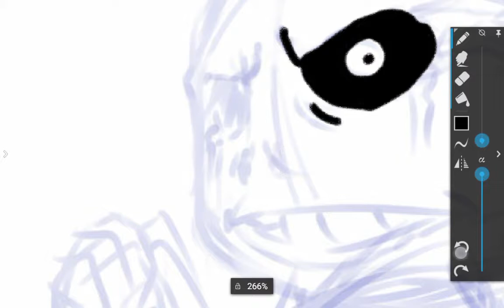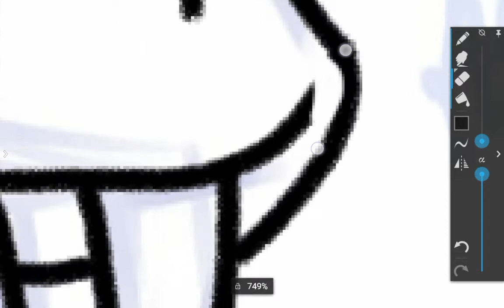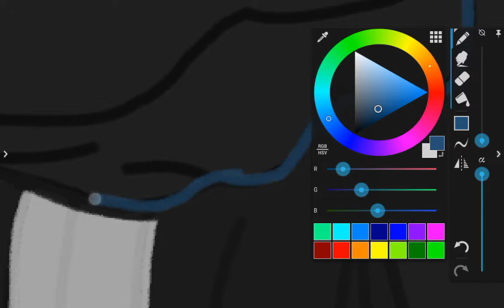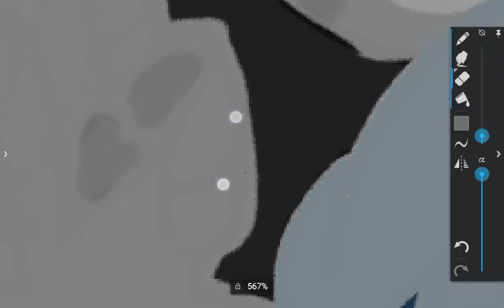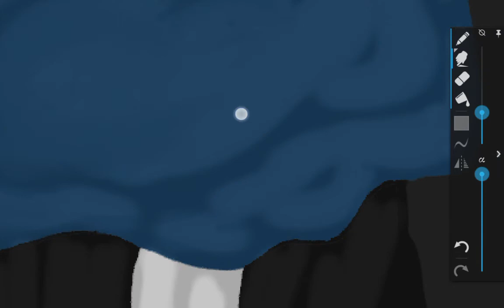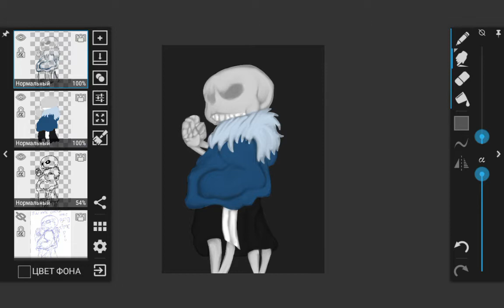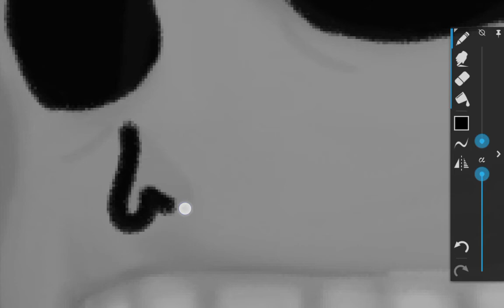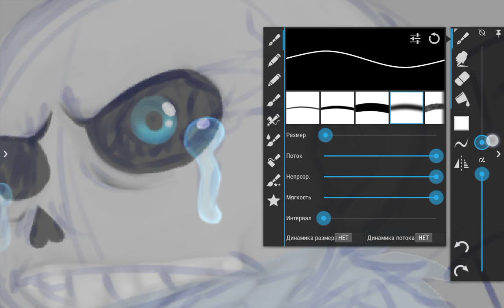UnderTale Sans Slowpaint "DO WANNA HAVE A BAD TIME! "(2)